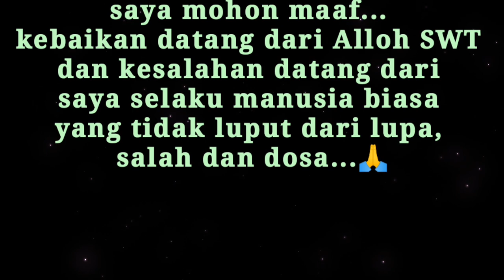"SELAMATAN DAN NASIHAT JELANG AKAD NIKAH ANGGA" (060724)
Alhamdulillah diberikan kemudahan oleh Alloh, Selamatan Jelang Nikah dan Akad Nikah Angga ~ Amanda Berjalan lancar...

Terimakasih Sobat sudah meluangkan waktu menyimak Video ini, Semoga Bermanfaat